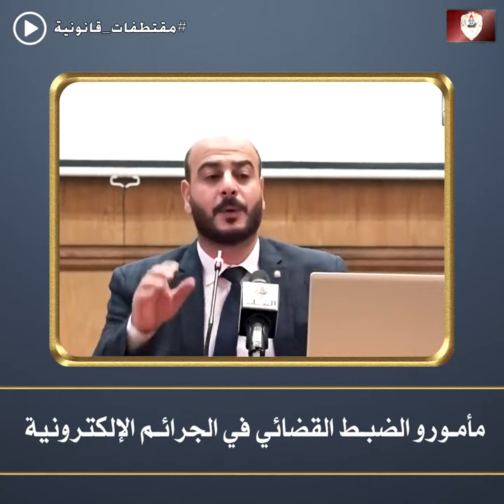مأمورو الضبط القضائي في الجرائم الإلكترونية 1